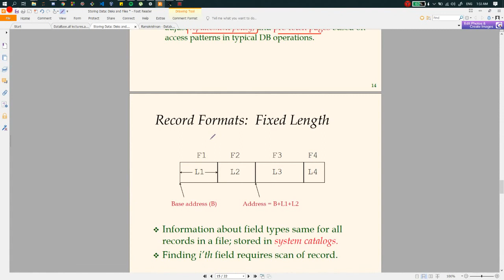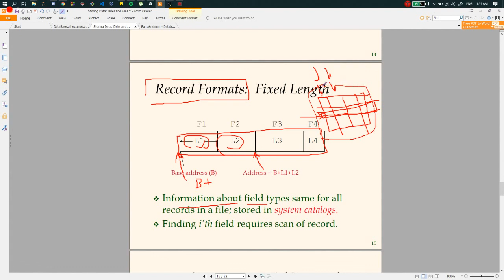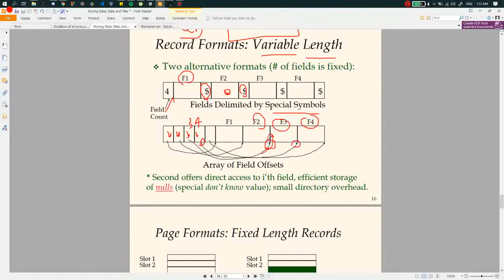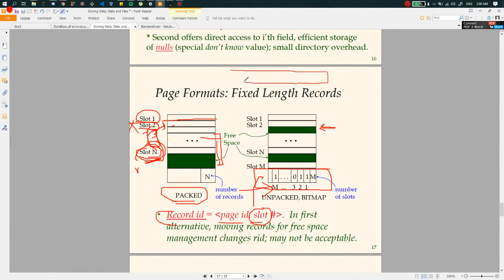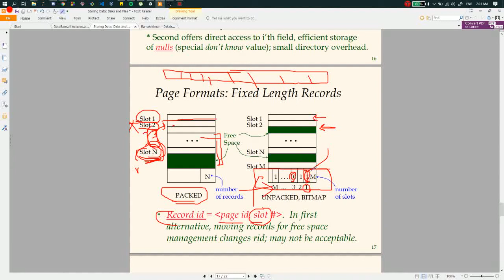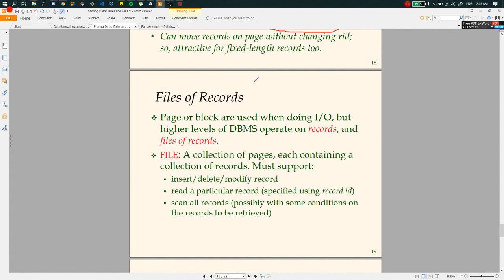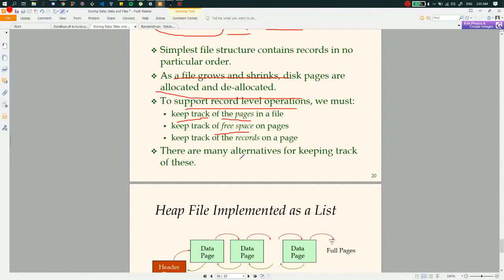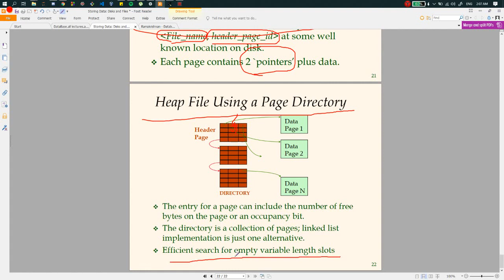9 - storing data - part 2